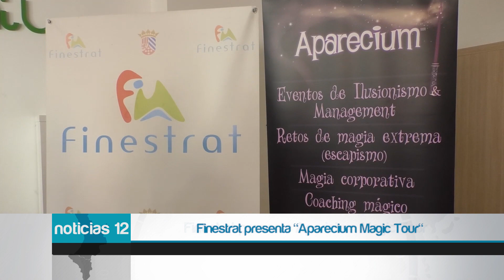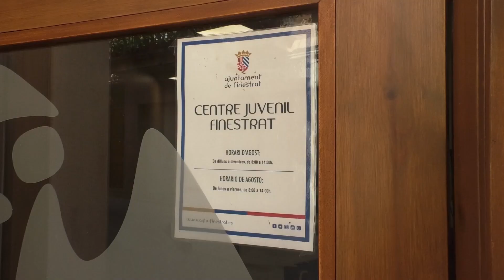Finestrat presenta "Aparecium Magic Tour"